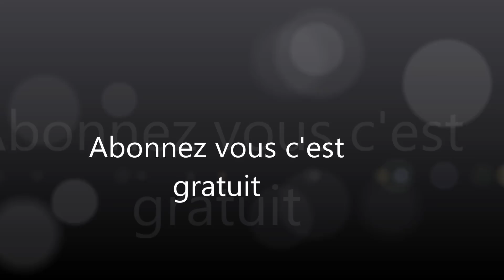MAUX DES REINS REMEDE SIMPLE ET EFFICACE ( DIY )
on a besoin l'ail et l'huile d'olive
ou bien la barbe de maïs ,l'eau ,du citron,et du miel